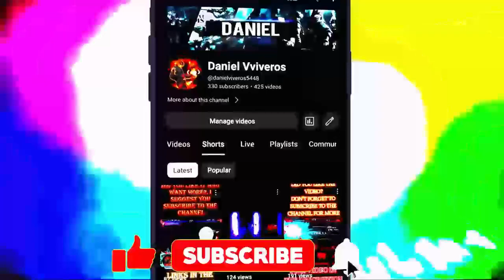Slipknot - Before I Forget [Daniel Viveros NCS Release] slipknot Lyrics #1999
Music: Slipknot - Before I Forget drumandbass slipknot Lyrics #1999
You can ask me what music to upload and I will gladly bring it to you, if you have a music in mind, don't forget to recommend it below in the comments, I will be reading them..